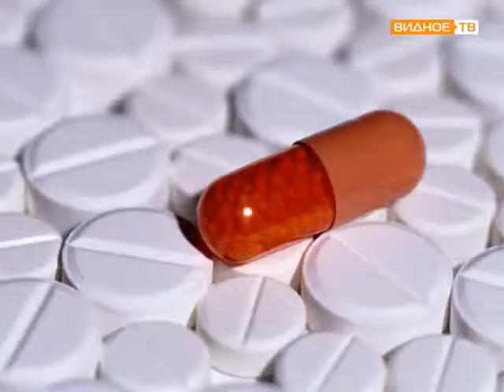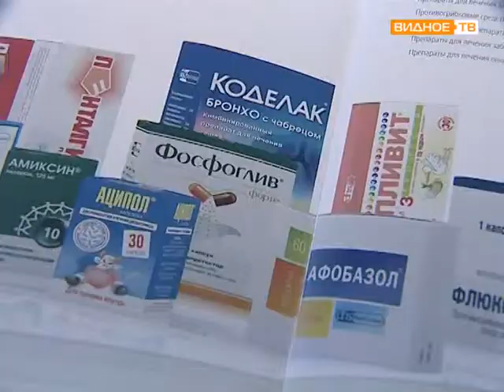Поговорим о здоровье 25 июля 2012